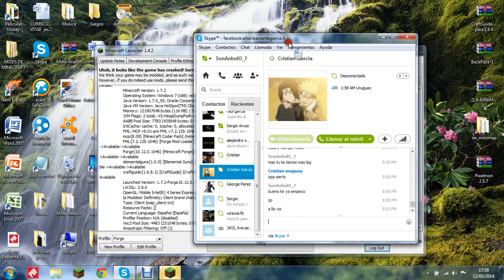MINECRAFT mod elemental guns 1.7.2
bueno pues aqui os dejo el mod espero que lo disfruteis :)